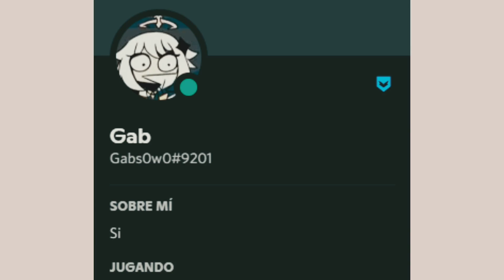MADOKA EN DIFERENTES SPIN-OFF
De como Madoka cumple años 2 días (ayer en Japón).

-Spoilers-
1:07 Madoka en la serie original.
2:25 Madoka en TDS
3:23 Madoka en Wraith Arc
4:46 Madoka en CD Drama
5:30 Madoka en Oriko Magica
6:22 Madoka en PSP
7:24 Madoka en Magia Record
8:50 Madoka en Rebelión
9:49 Madoka en Tart Magica y Sadness Prayer
10:24 Saludos